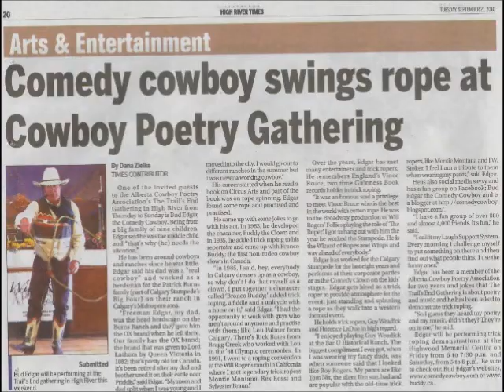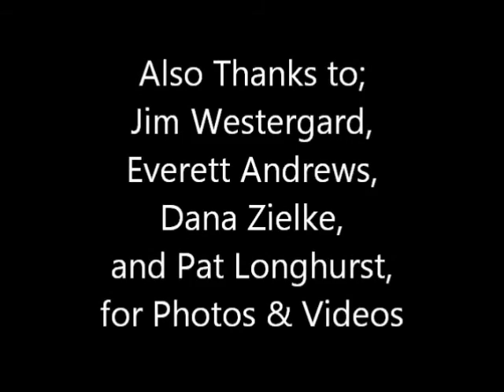Introduction to Bud Edgar the Comedy Cowboy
"This Bud is for Everyone "